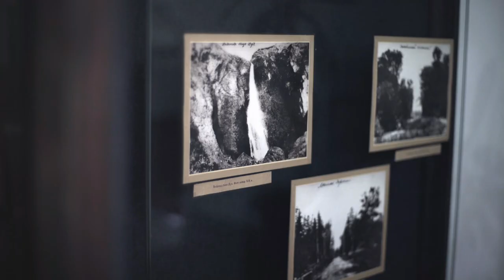Sakhalin | Beautiful Music by Sergey Chekalin | BeRMuN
Sakhalin. Russia | Beautiful Music by Sergey Chekalin | BeRMuN

The Best Songs. Anti stress music.
Classical music. Relax.  Synthesizer.

Music taken from the official channel of Sergey Chekalin.